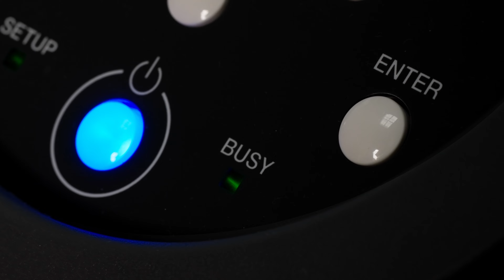UV Printing on Clear Acrylic Sheets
Rigid transparent substrates, like acrylic sheets, are popular choices for producing a wide range of interesting  effects and custom products. In this video, you can see a flatbed UV printer producing a wedding table plan. The opaque white ink creates a solid background allowing the text and graphics to stand out effectively, even on a transparent substrate.